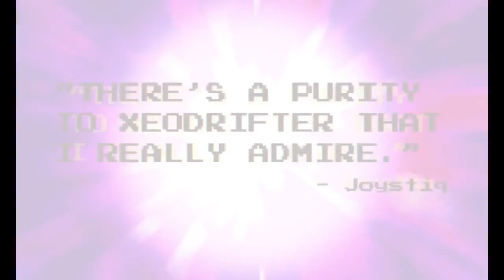Xeodrifter - Launch Trailer (PS4, Vita)